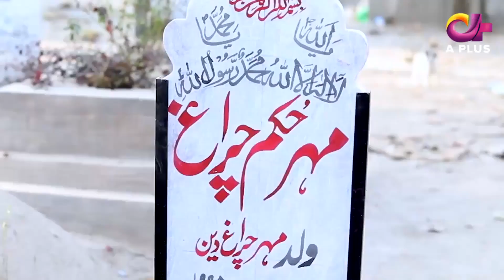Best Acting of Khalil ur Rehman Qamar | Laal Ishq best Scene | Desi Tube